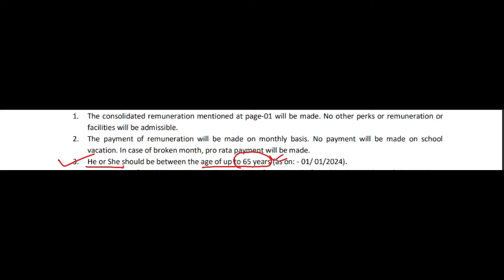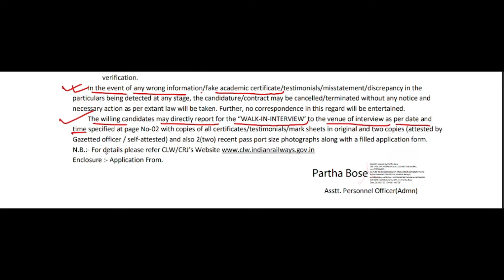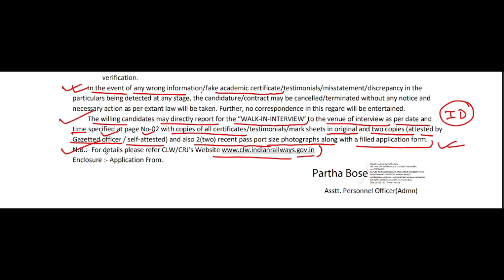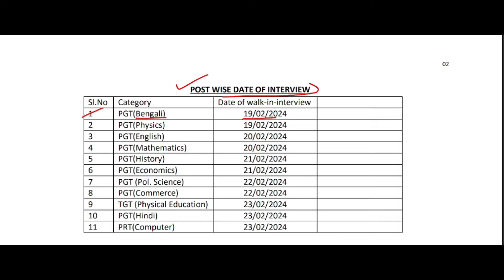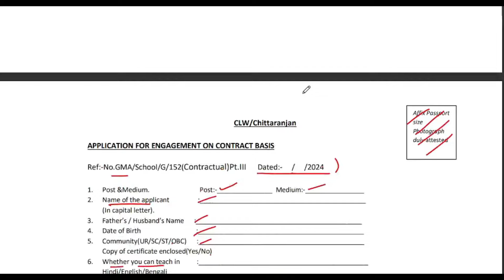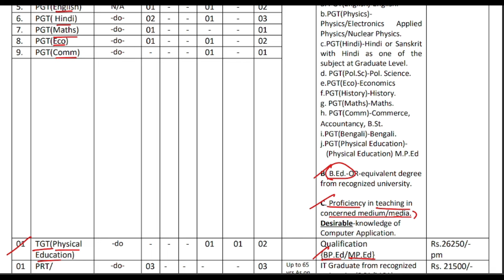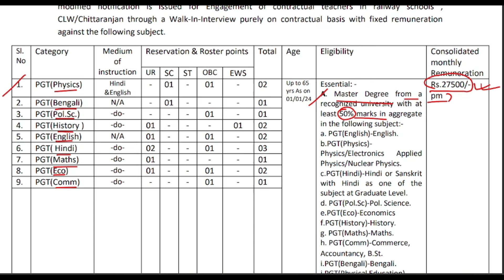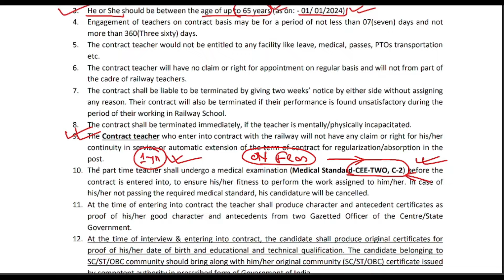রেলে শুধু INTERVIEW দিয়ে নিয়োগ 2024 | Railway Vacancy 2024 | Govt Jobs